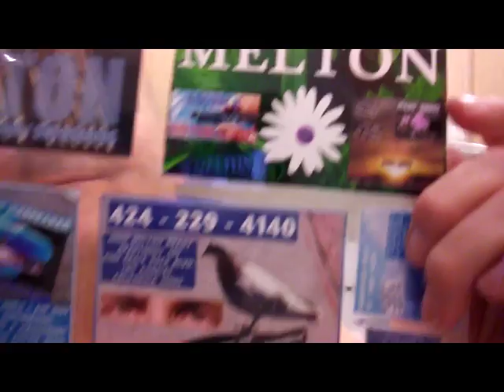PB SHERRY S MOST EXCIDING RIDE EVER AND COTTON CANDY 20180126 225659 x264